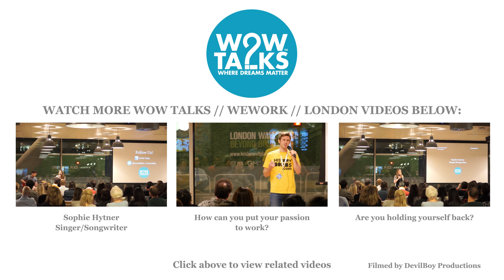Sorabh Dhir - Co-founder of docuvo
Do you really know what you love?

Sorabh explains why he left a steady career in law to begin his own startup, docuvo, a new file management and interaction system, and for all the problems, risks and worries his new business brings him, he's never been happier.

From WOW Talks // WeWork London,
Tuesday 2nd Feb 2016,
at WeWork, Moorgate